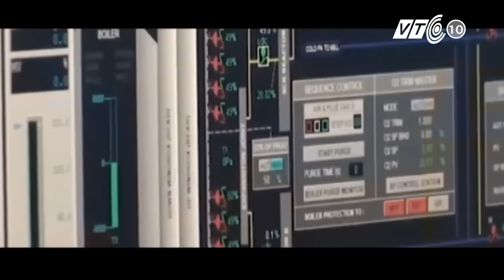VTC Tin Mới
VTC | Kiểm soát chất thải công nghiệp là 1 trong những thách thức lớn đối với công tác bảo vệ môi trường ở Việt Nam.